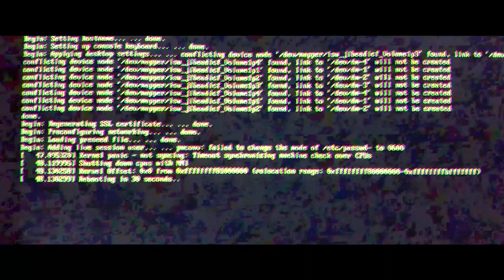Cronofillers - Una giornata storta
Quarto singolo estratto da "Chernobyl (Cono d'Ombra 2)", album uscito il 19 aprile 2017.

La frustrazione e la paranoia derivati dai meccanismi di controllo capillare presenti nella città, uniti al desiderio di auto-affermazione alimentato dai social network, non possono che tradursi in un atto violento e improvviso di ribellione. Non c’è però in questo caso la voglia reale di cambiare le cose tipica dei movimenti di massa, quanto piuttosto la voglia di dimostrare pubblicamente la propria esistenza nel modo più eclatante possibile. Tutto sommato, forse, tutti hanno sete di sangue, e la distanza che ci separa da un atto del genere è solo una giornata storta. Nel pezzo c’è la doppia morale della società capitalistica: da un lato l’aspirazione a essere qualcuno, unici, a ergersi sopra gli altri, dall’altro l’impossibilità a poterlo essere tutti – sia per possibilità economiche che per ripetizione di modelli.